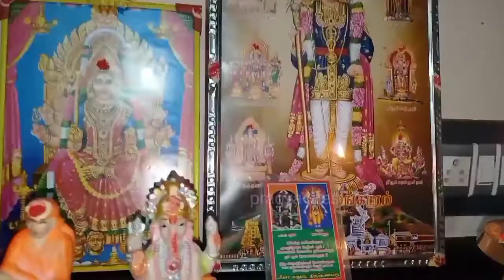Namma veetu vinayagar சதுர்த்தி| நம்ம வீட்டு விநாயகர்சதுர்த்தி|நம்ம வீட்டு பிள்ளையார்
நம்ம வீட்டு விநாயகர் சதுர்த்தி

நம்ம  வீட்டு பிள்ளையார்

Namma veetu vinayagar chathurthi

    my channel

💕pragya lifestyles 💕

பிள்ளையார் செய்வது எப்படி